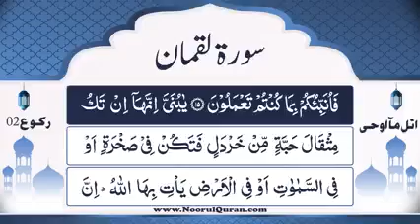Dars 1290 | Surah Luqman Tafseer | Mufti Asif Abdullah Qadri